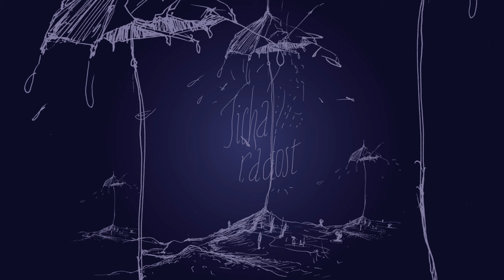MRAKOPLAŠ - Tichá radost (official audio 2023)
Píseň Tichá radost byla vydána 5.dubna 2023 jako druhý singl na albu Tichá radost. Zároveň k ní byl na podzim téhož roku natočen i videoklip

Autor Pavel Lipták o této písni občas říká: "Možná jste ve svém životě potkali někoho báječného, kdo tu už sice není, ale vy na něj můžete vzpomínat a mít tichou radost z toho, že jste s ním mohli alespoň po nějaký čas být a společně ujít kus cesty..."

Novým albem Tichá radost vstupuje hudební skupina Mrakoplaš do druhého čtvrtstoletí svého působení. V jedenácti skladbách mísí pražská čtveřice prvky folku, blues a rocku s osobními příběhy o docenění drobných potěšení i hýčkání krásných smutků.

Radosti jsou různé. Malé, velké, sdílené i třeba škodolibé. O nich ale tahle deska není. To, co tu předkládáme laskavému posluchači jsou radosti malé, drobné pro někoho možná pranepatrné, ale hlavně tiché. Radosti, které nekřičíte do světa a sdílíte je jen velmi zřídka a jen s těmi opravdu nejbližšími. To ony jsou tím, co vás denně posunuje kupředu a dává vám sílu udělat další krok. Bylo by pro nás takovou drobnou, tichou radostí, kdyby alespoň některá z těchto písní byla radostí pro i Vás. Tak se do nich pusťte a užívejte si svých malých i velkých radostí. Váš Mrakoplaš.

Tichá radost
Hudba a text: Pavel Lipták

Grafika: Eva Holá

Nahráno ve studiích Propast, Gerys a Elda
Zvuk a mix: Petr Kovanda
Mastering: Oldřich Slezák
Produkce: Martin Kalenda